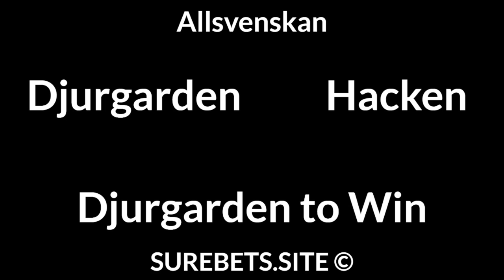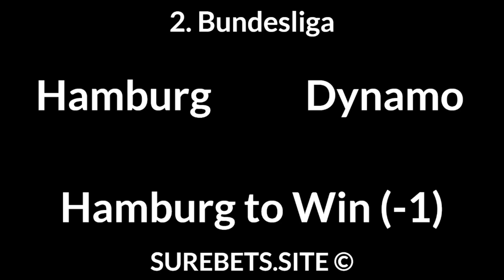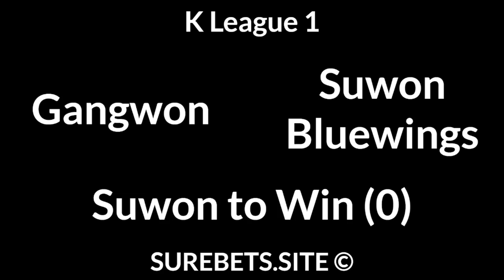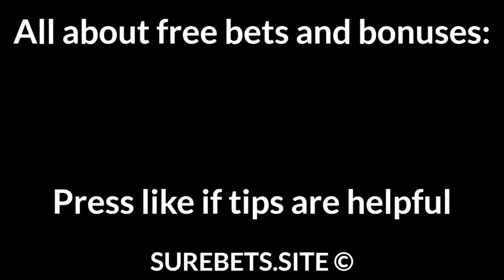Football Betting Tips Today 01/08/21 — Free Soccer Predictions Today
RB Salzburg vs Ried
RB Salzburg to Win (-2)

Basel vs Sion
Basel to Win (-1)

Djurgarden vs Hacken
Djurgarden to Win

Hamburg vs Dynamo
Hamburg to Win (-1)

Holstein Kiel vs Schalke
Schalke to Win (0)

Gwangju vs Seongnam
Gwangju to Win (0)

Gangwon vs Suwon Bluewings
Suwon Bluewings to Win (0)